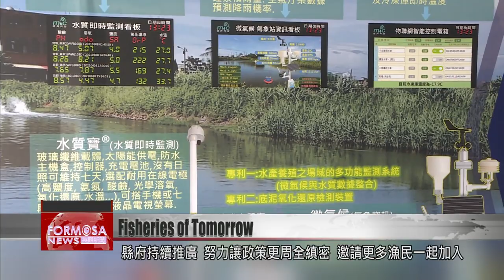Chiayi fish farmers combine high tech aquaculture with solar power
Let''s head now to Chiayi County for a look at the fisheries of tomorrow. Since 2021, the southern county has chosen 15 exceptional fish farmers to roll out a new high-tech system of aquaculture. The farmers'' association is increasing production with smart tech, and generating solar power at the same time. The locals hope the project will attract more young farmers into the field.

This 3.5-hectare fishpond is covered in solar panels. Along Chiayi’s coast, including in Budai and Dongshi Townships, fish farming and green energy are combined by many companies. This fisherman surnamed Chen took over his father’s fishpond more than 50 years ago.

Fisherman
We went and did solar panels. We signed the contract four years ago.

Lee Chien-lin
Chiayi Agriculture Dept.
The current area of aquaculture is about 5,800 hectares, of which almost 100 hectares are actually in operation.

But the large areas of fishponds covered in solar panels and leased out have decreased the active fisheries in the area. How to keep fishponds open is a big question. Chiayi County’s latest trick is smart aquaculture, which is transforming traditional fish farming.

Chen Hung-shuo
High tech aquaculture industry
If we talk about perch, for example, one pond might be three to four million, an extra 10-20% income. Then things might be different.

Jan Fan-hua
National Taiwan Ocean University
Firstly, with raising prawns, in the past it was a 30-40% survival rate. We can raise that to 85% or more.

With greater survival rates for fish, as well as the income from solar energy, these smart aquaculture policies are paying off. Officials and fish farmers have had their noses to the grindstone.

Weng Chang-liang
Chiayi County commissioner
The whole government is helping our fishers to transition towards smart agricultural technology. I think this will change the whole farming culture in Taiwan.

Lin Kuo-ping
Fisheries Agency, MOA
In the aquaculture industry, we have to improve as a whole. As we push forwards the combination of fisheries and energy production, we want to make sure we upgrade the technology of aquaculture both indoors and outdoors.

As traditional fish farming transforms into the fisheries of tomorrow, the county government is keen to roll out airtight policies that will attract more professionals into the field.